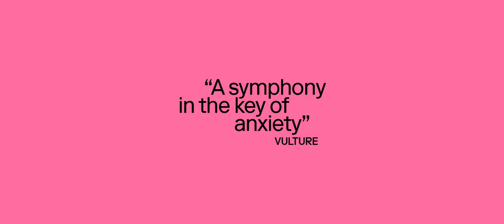SHIVA BABY Trailer | Spotlight | FILMFEST MÜNCHEN 2021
SHIVA BABY
Director: Emma Seligman
USA (2020)